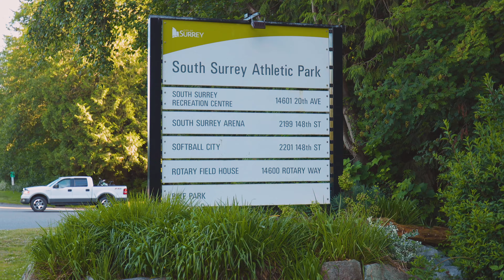Luxury Real Estate | BEAUTIFUL European Style Family Home in South Surrey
Woodcrest Homes presents an elegant 2 level home located a short walk to Semiahmoo Sec. School (IB Program), Bayridge Elem., South Surrey Pool/Recreation, Athletic Parks, Trails, & Shopping. Pass through the grande foyer to a formal living & dining room. The great room showcases a gorgeous fireplace & oversized south-facing windows overlooking the beautiful backyard on this 8000+ sqft property. The main level also features a chef's kitchen, wok kitchen & a bedroom w/ a full ensuite. The upper level offers 4 spacious bedrooms, including the master retreat, all fitted with individual ensuite bathrooms. This brand new home features rich wood floors, extensive millwork & built-in cabinetry, an integrated music system, custom designer lighting, A/C, a sophisticated security system & much more!